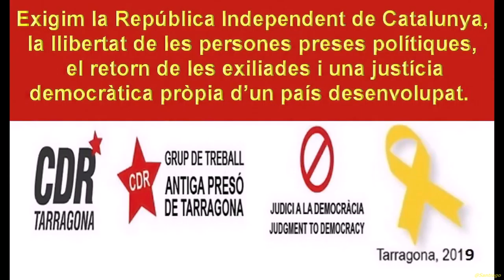Benvinguda a la 71a Trobada davant l'Antiga Presó de Tarragona.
71a "Trobada davant l'Antiga Presó de Tarragona" per demanar la República Independent de Catalunya, la llibertat de les persones preses polítiques, el retorn de les exiliades i una justícia democràtica pròpia d'un país desenvolupat.

Hem parlat de república i democràcia.
GRUP DE TREBALL DE L'ANTIGA PRESÓ DE TARRAGONA.
Tarragona
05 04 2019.